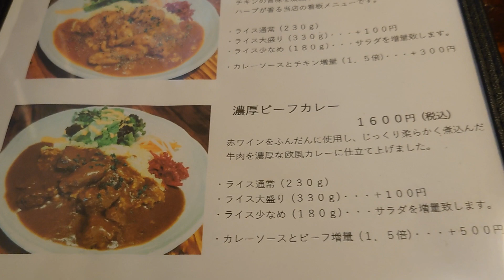武蔵中原「CURRY HOUSE シナモンの木」の濃厚ビーフカレーランチ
▼こちらの動画を掲載している武蔵小杉のランチスポット

▼おでかけした武蔵小杉のランチスポット
武蔵中原「CURRY HOUSE シナモンの木」

▼いただいたランチメニュー
・濃厚ビーフカレー